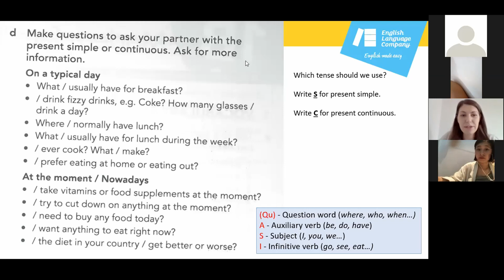Introduction to ELC Online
Welcome to ELC Online! Our classes are interactive and fun, led by experienced, native English speaking teachers.